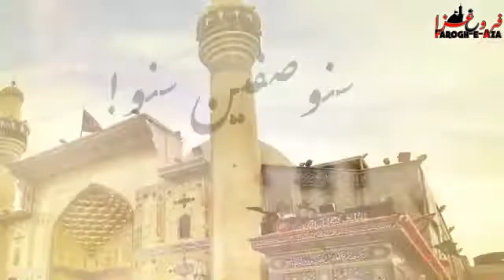Mola Ali Mola Abbas Ajar Mehdi New Qasida 2019